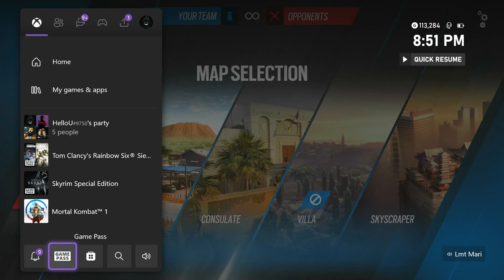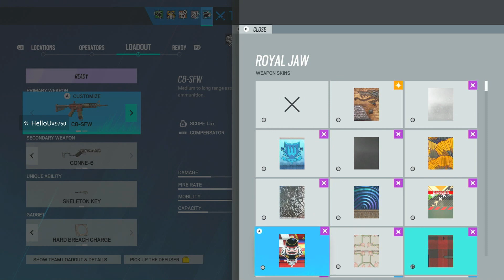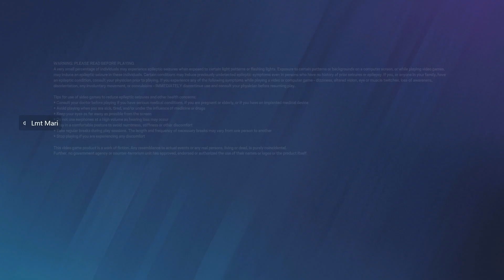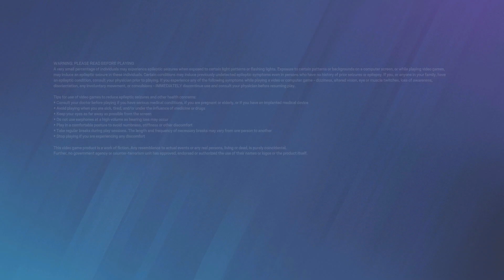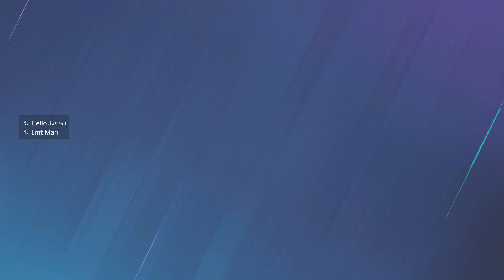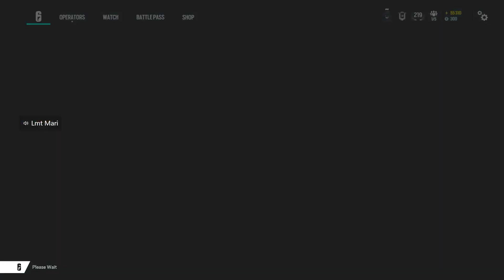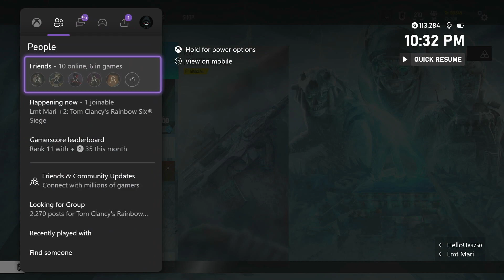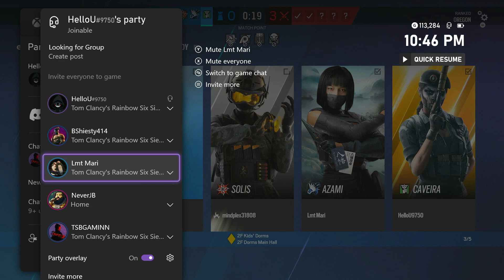Can i make it to diamond (Rainbow six siege part 5)